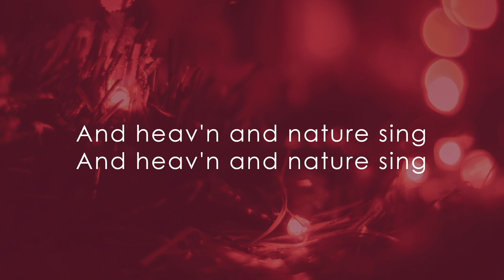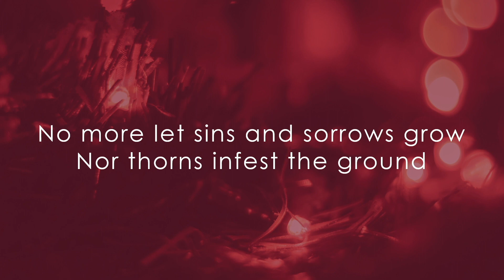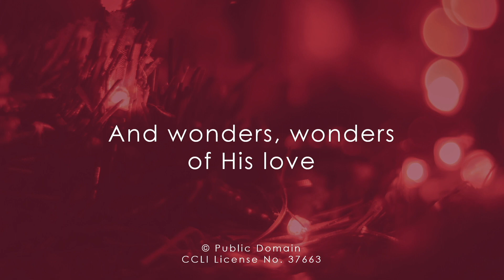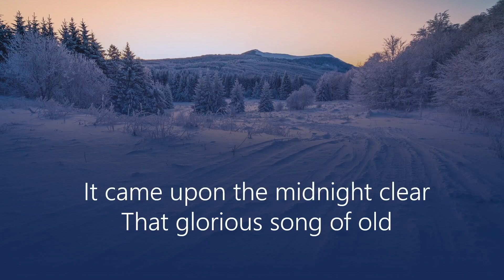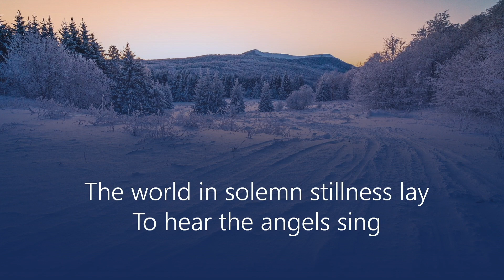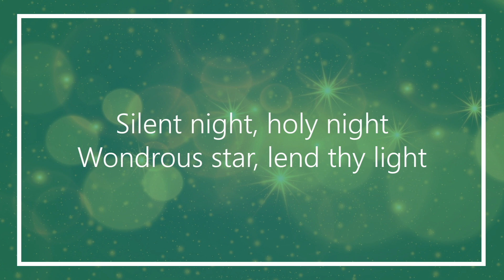Christmas Music Night 2021